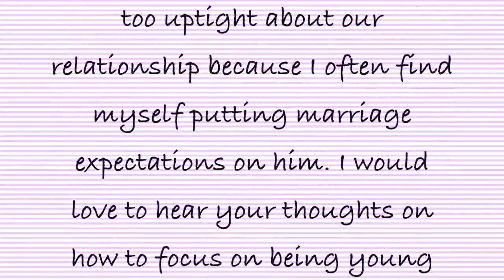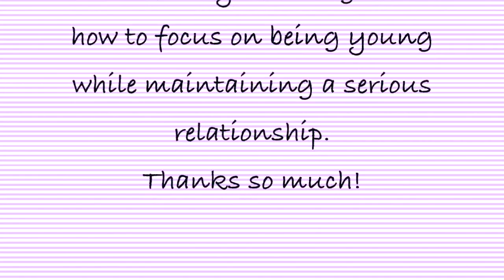Is He "The One"?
You Can Find Me Other Places Too!
Check out the latest below:

↡OPEN ME↡